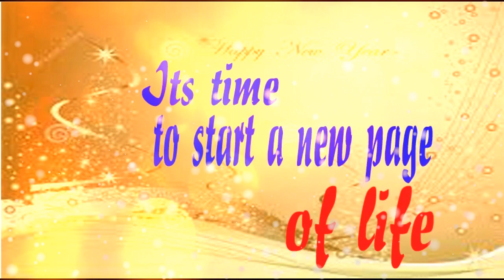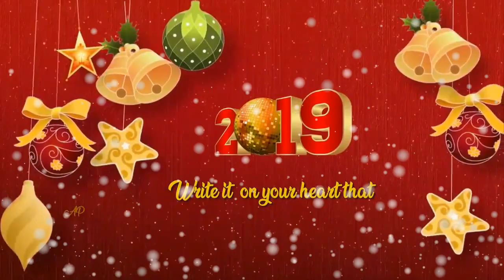Happy new year 2022 wishes video || Happy new year 2022 status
Year 2021 is going to be end and new year 2022 is arriving. Say a warm welcome to new year 2022.